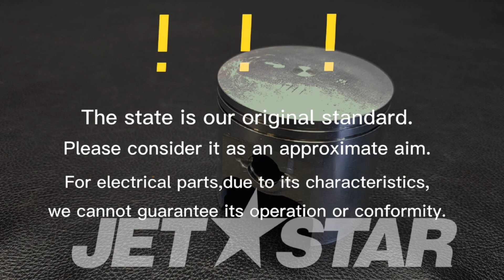Kawasaki GENUINE PARTS PISTON-ENGINE LL,O/S 1.00 [ X2206-85 ]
Kawasaki GENUINE PARTS